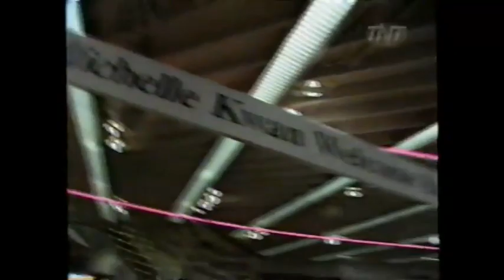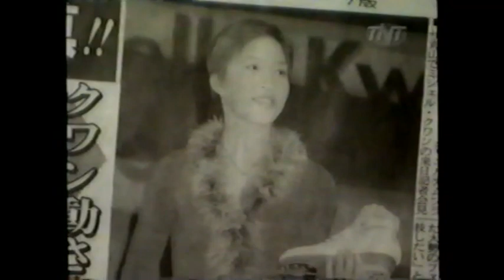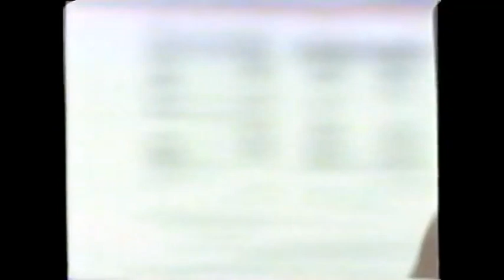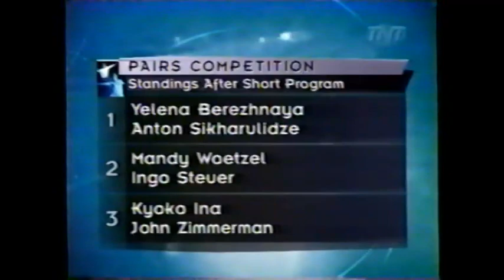1999 Japan Open Short Programs Ladies